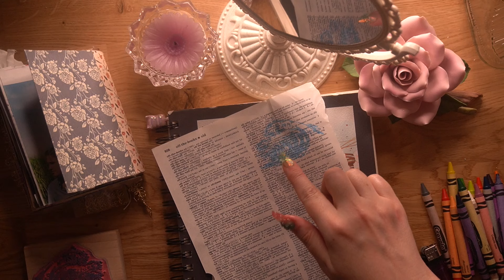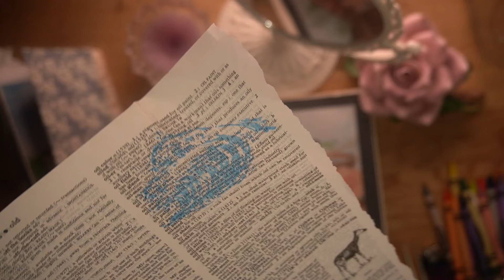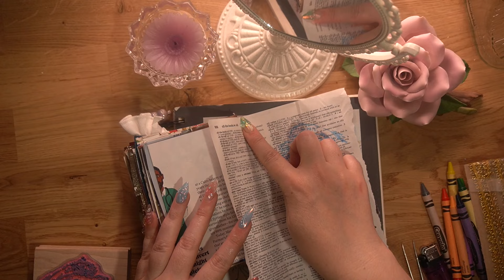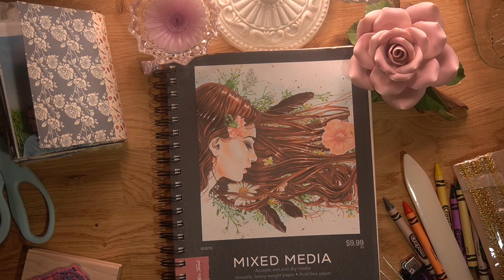Relaxing ASMR Video (thrift store stamp find, craft supplies)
✨Main Channel✨